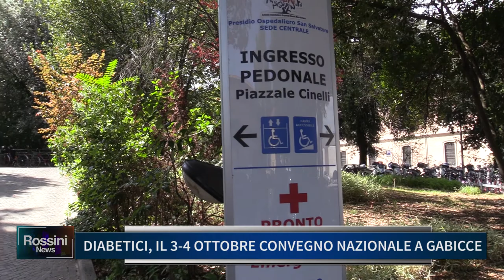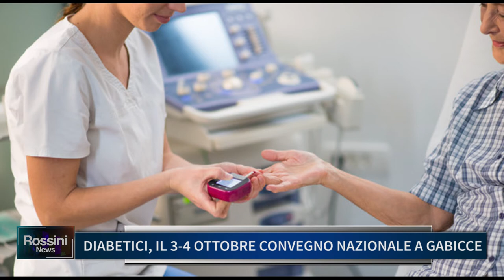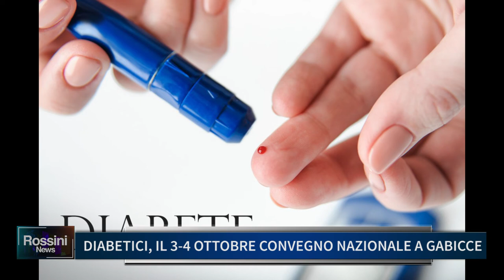DIABETICI IL 3 4 OTTOBRE CONVEGNO NAZIONALE A GABICCE